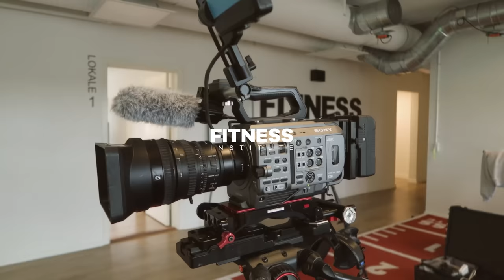Kom i gang med styrkeløft - Styrkeløft special - Der Køres S3E23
I denne episode af Der Køres tager vi fat på et stort område inden for konkurrencefitness - nemlig styrkeløft. Styrkeløft er en stor de af fitness, men ofte en, som bliver glemt lidt og misforstået med vægtløftning. Daniel har stor erfaring med styrkeløft og deler ud af sine guldkorn med hvad det er, hvordan man bliver god, hvad reglerne er og meget, meget mere. Vi krydrer det naturligvis med lidt dårlig humor og godt humør. Deeeer Køres!

Vores sociale medier:
Morten NP:

Timestamps:
0:00 Velkommen til en ny episode af Der Køres
1:23 Galskab
1:54 Tak til Fitness Institute!
3:22 Morten har været Der Køres utro og Peter er skide kendt
8:17 TikTok, Facebook og at være live
10:35 Dagens episode handler om styrkeløft
11:07 Hvad er styrkeløft?
20:37 Styrkeløft skaber også hypertrofi?
30:06 Træningens udvikling
34:36 Tilbage til styrkeløft
35:39 Styrkeløft til PT-klienter
37:51 Regelændringer i styrkeløft
52:22 Sådan kommer du i gang med styrkeløft
1:07:57 Afrunding